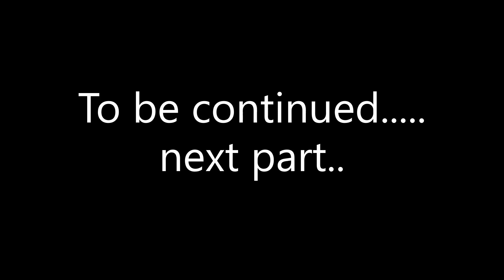Tungrathaath mela|पहाड़ियों के रीति रिवाज |Tradition The Villages Of Uttarakhand| Pahad pahadi ka -2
Dear .. Your Most welcome in our channel
    Friends if you want to send any Parcel/ Messages :

VILLAGE: NAUGOAN GODAR
POST OFFICE: ODGOAN GODAR
PIN CODE : 249171
BLOCK : NAUGOAN
TEHSIL : BARKOT / RAJGHARI
STATE : UTTRAKHAND
   INDIA
KULDEEP SINGH
OFFICIAL YOUTUBE CHENNAL NAME
        [PAHAD PAHADI KA]

इस वीडियो में बात हो रही है उत्तराखंड के पर्वतीय इलाके की जिसकी हम बात करे तो..
 उत्तराखंड के ऐतिहासिक साहित्यिक स्रोतों में इस क्षेत्र को केदारखंड के नाम से जाना जाता है यह चित्र देव भूमि के नाम से विख्यात है साथ ही मां भगवती गंगा एवं यमुना के तो आब क्षेत्र में स्थित है जहां इस प्रकार की पवित्र भूमि हो उस पर जन्म लेने वाले जो भी प्राणी हैं वह शायद संसार के अन्य प्राणियों से कितने खुशनसीब होंगे इस बात की कल्पना आप कर सकते हैं
यहां की माटी में जो खुशबू है हवाओं में जो ताजगी है पंछियों के बोल में जो मिठास है और यहां के रहने वाले लोगों के हृदय में जो सच्चाई है संसार में शायद ही कोई और मिले मित्रों इतना कुछ लिए हुए हम पहाड़ के इन हसीन वादियों में निवास करते हैं एक पक्ष है जो थोड़ा परेशान करता है वह है यहां का वाणिज्यिक पक्ष वैसे तो यहां के लिए कृषि उद्योग उचित नहीं है क्योंकि यह हमें प्रकृति के साथ संतुलन में थोड़ा कठिनाई महसूस कराता है क्योंकि यह जो धरा है यहां फूलों और फलों की धरा है अर्थात य यहां बागवानी अधिक विकसित हो सकती अपितु कुछ अभाव के चलते अभी संभव नहीं हो लेकिन मेरे इस प्रदेश के मेहनती और इस पर इस कार्य के लिए पथ पर अग्रसर हुए हैं

welcome to "Pahad pahadi ka".

Jojhani ki Yatra |जोझानी यात्रा || Best pahadi Hill Station ||pahadi Reserve forest track|| by P.2.K

part-3
Jojhani ki Yatra |जोझानी यात्रा || Best pahadi Hill Station ||pahadi Reserve forest track|| part-3

1- The Pahadi Life Style|| शिमला मिर्च की फायदेमंद खेती 🔥Smart Capsicum Farming in Pahad India||vegt.

4-Ein Bhi Din Aalu sabhi pahad aala |Mera muluk garhwali song| Pahadi wheat cutting| gadwali song 2020

5- यह मार्ग नहीं बनते तो फिर कैसे विकास हो पाता/pahadi foot way/paidal marg banate grameen

Regards:  Pahad_Pahadi_Ka
            (Kuldeep singh)